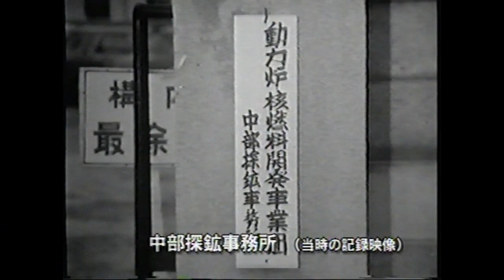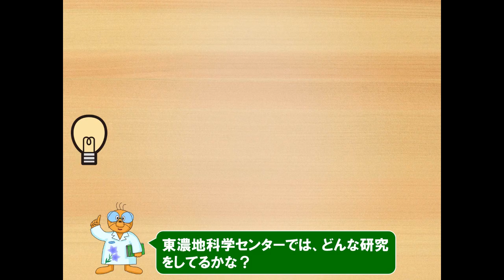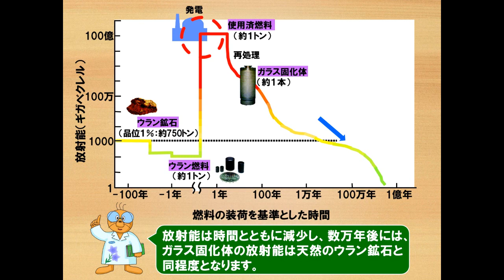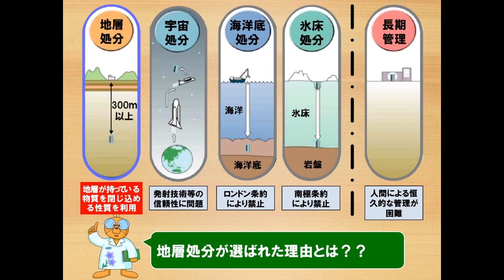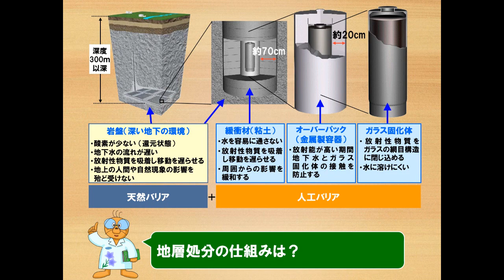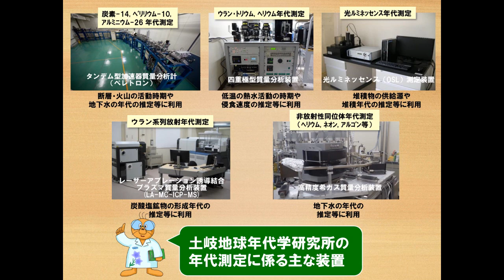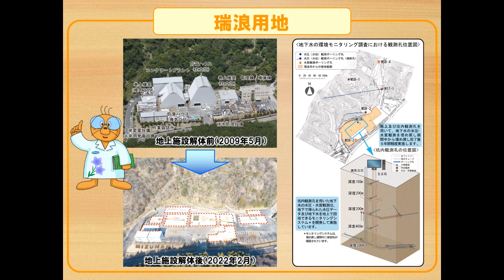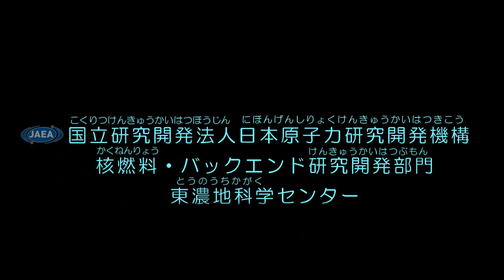東濃地科学センター紹介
「東濃地科学センター」の場所や施設、研究内容を紹介した動画です。
（2022/9/1修正版アップロード）